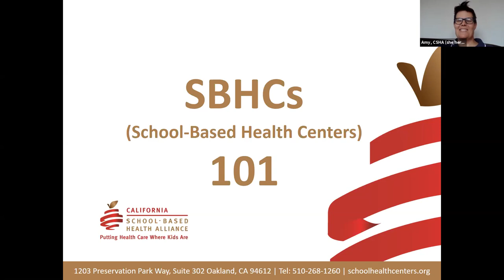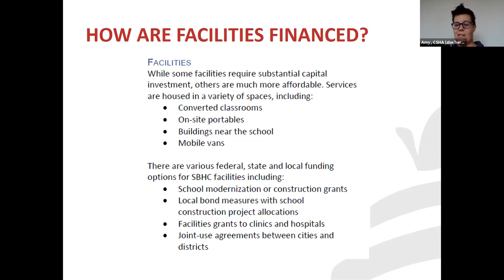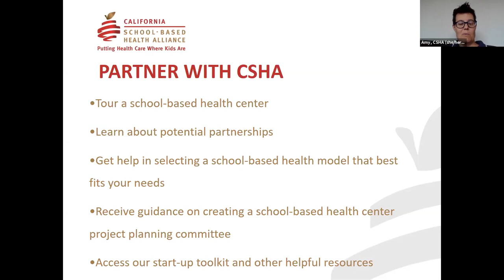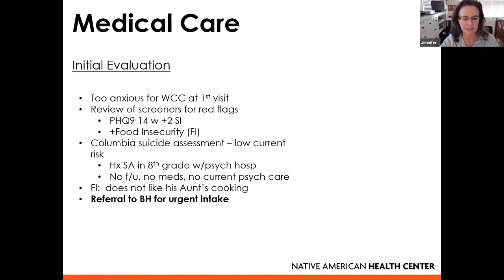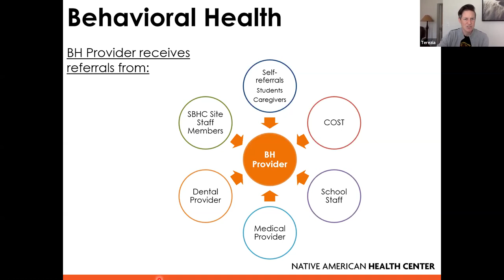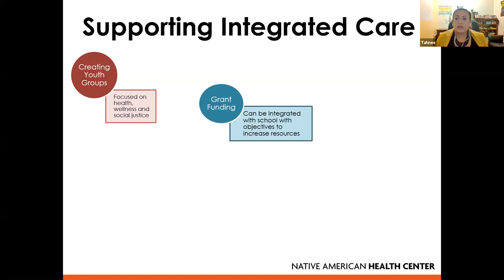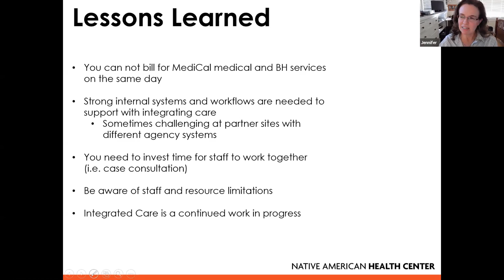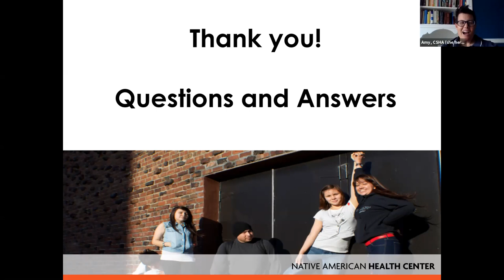SBHCs 101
This workshop is designed for school districts, medical providers, and community agencies interested in providing services on school campuses or opening school-based health centers (SBHCs). The focus of this workshop is planning stages, partnership building, needs assessments, SBHC principles, consent/confidentiality, establishing MOUs, and best practices of school integration and building a community of care.
Presenters: Amy Ranger, Director of Programs, California School-Based Health Alliance
Atziri Rodriguez, MPH, Director of School-Based Health Centers, Jennifer-Bryson Alderman, School-Based Lead NP, Tahnee Camacho, Program Manager, and Terezia Orosz, LCSW, Behavioral Health Clinician, Native American Health Center